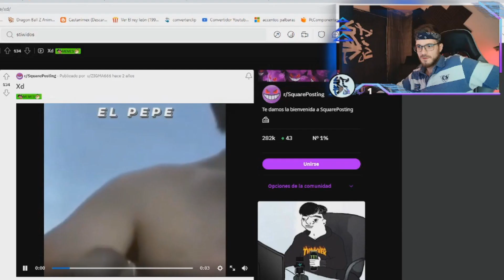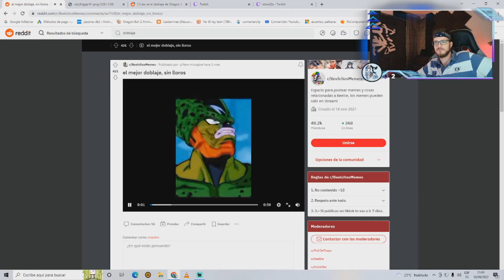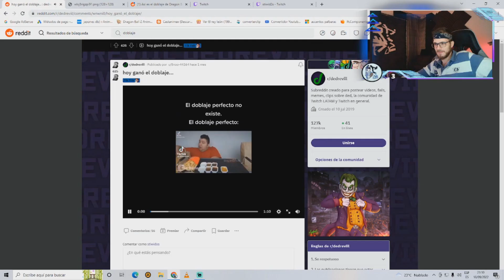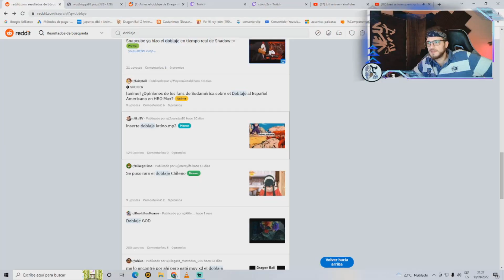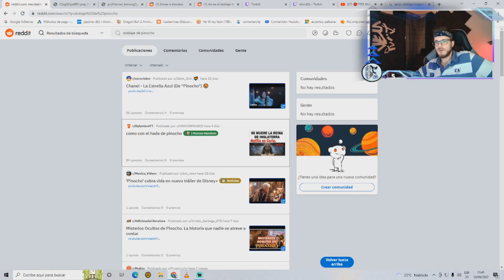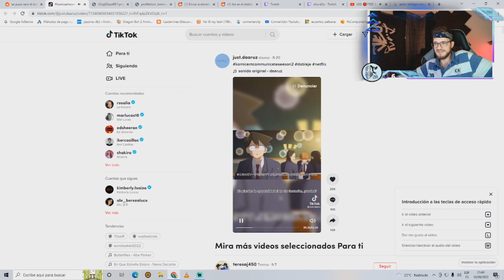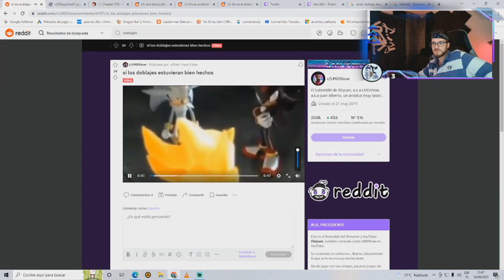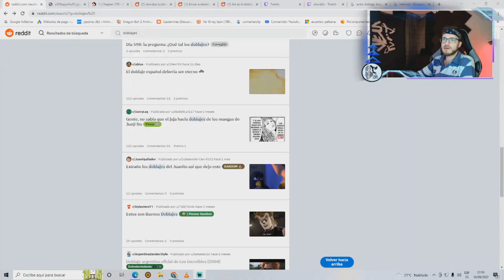REACCIONES DE REDDIT #1 🤣🤣 *El doblaje de Dragon Ball en Malasia y la perversión de Komi san*